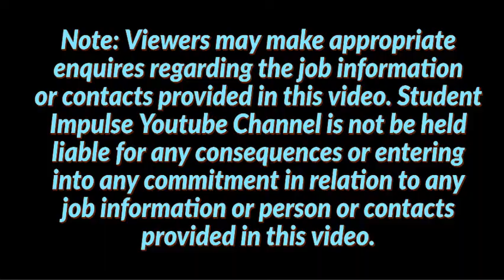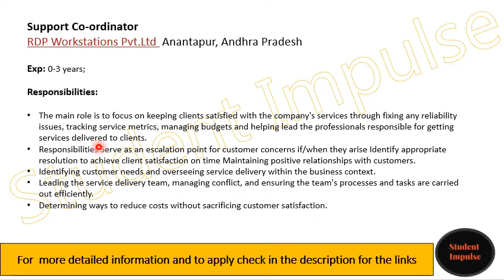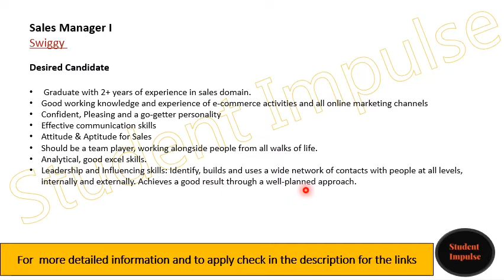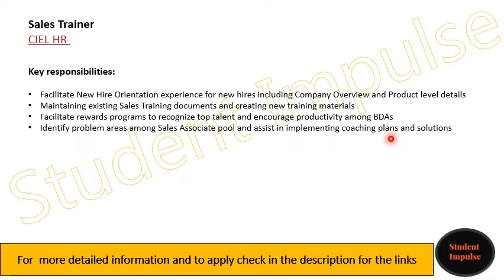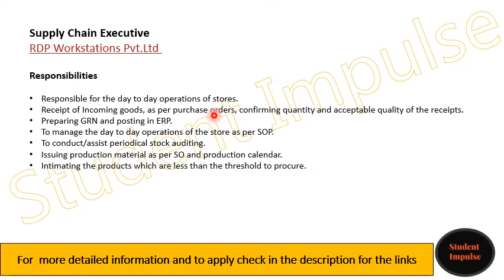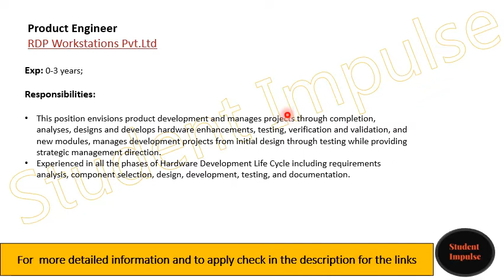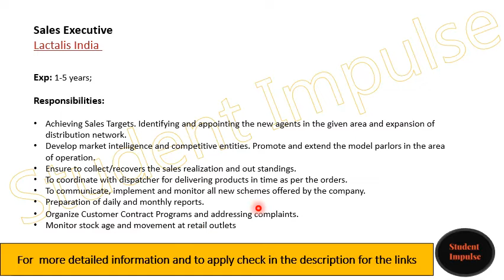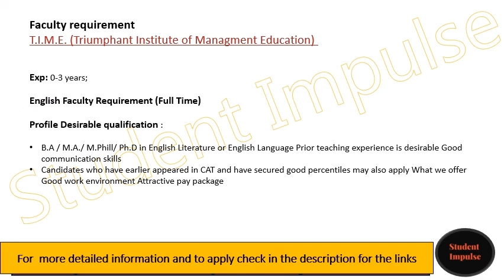anantapur jobs | anantapur job vacancy | job vacancy in anantapur | Nov Dec 2021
Hi Guys!
Join Our Official Telegram Channel, Instagram Page & Facebook Page using the below links for quick job openings updates.